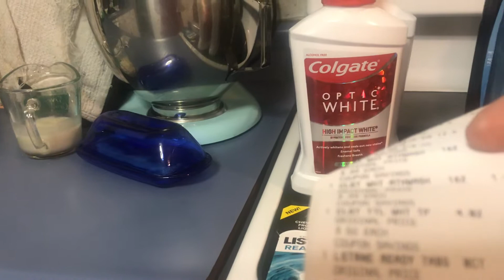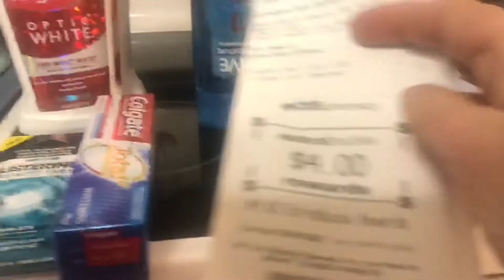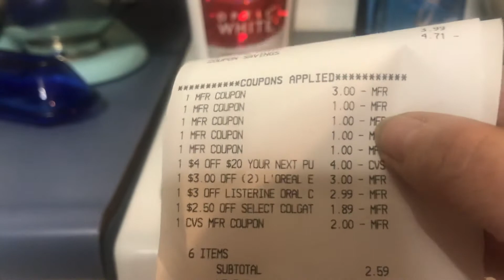CVS couponing haul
I had a 4 of 20 cash register tape coupon I want to go back this week amazing deals to do there
I used a 2.50 of Colgate printing for everyone 1.00 off in Sunday's paper was free.
3.00 load to the card for Listerine tabs and 1.00 coupon made them free
1.00 off Colgate mouthwash
2 of oral. I tried to use a spend 12/get 4  off he said I couldn't and with all my coupons and what I paid out of pocket made it free
loreal was 2/8 had 3.00 load to card 3.00/2 Loreal made them 1 each